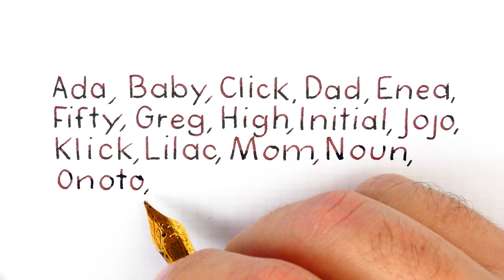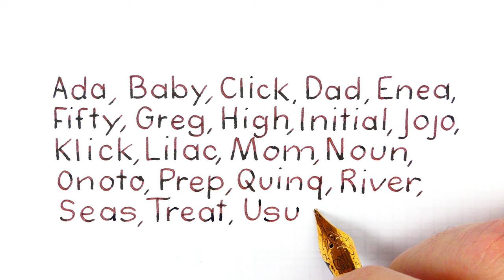Print handwriting with a fountain pen: writing words - Handwriting practice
Print handwriting is the most neat and clean style you can use for readability.

To remain constant with the size of the letters is the most difficult part because every little difference stands out.

Writing the alphabet while being careful to remain consistent with the shape of the letters is a good exercise.

I prefer to use broad nib, but any kind of nibs can be used

Pen: Lotus Vikrant Dartmoor
Nib: Jowo steel #6 broad
Ink: Diamine Nutcracker